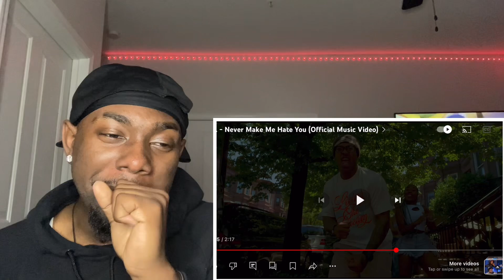ANOTHER ONE🏆🔥🔥@j.pmusic85 - NEVER MAKE ME HATE YOU [OFFICIAL MUSIC VIDEO] |REACTION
~MERCH ON THE WAY!! & COMMENT DOWN FOR FREE SHOUTOUTS‼️